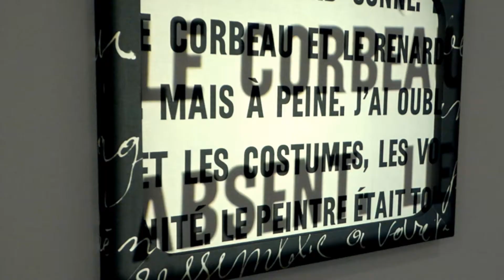Filmmaker Demo Reel - Marta Frisco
As a filmmaker I like to document reality and explain powerful stories through my camera. I'm always looking for interesting new projects and collaborations regarding short documentaries and video commercials based on real and natural footage. Let's get in touch!